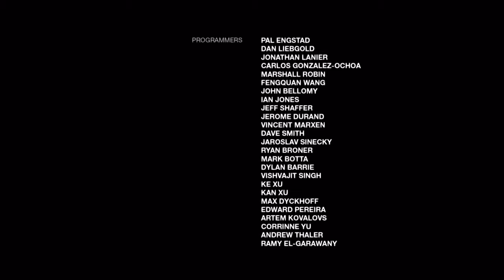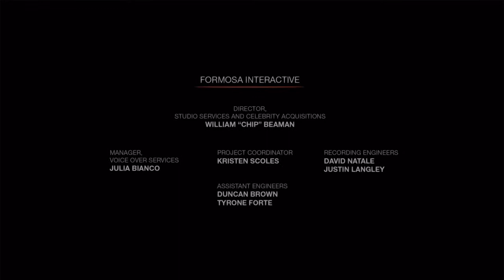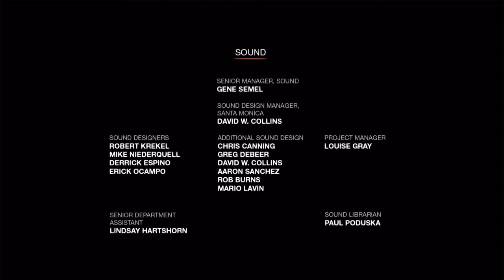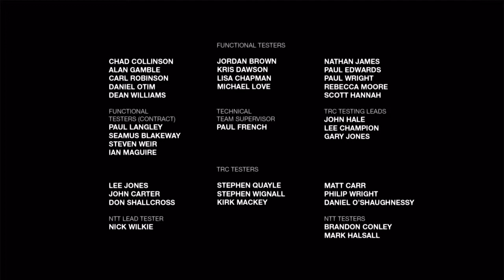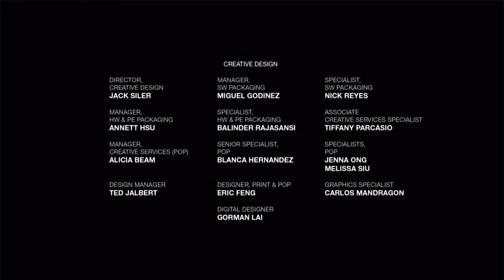The Last of Us™ Remastered Left Behind Pt 10 - Final w/ credits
The Last of Us Remastered Left Behind Pt 10 - Final w/ credits.